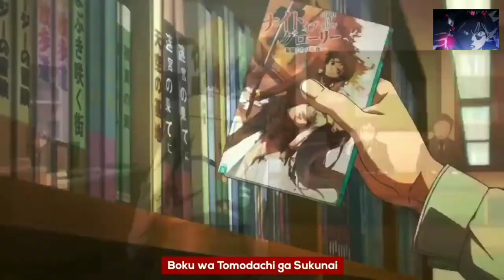6 uncensored echi harrem anime part 5🔥🔥@amomentallyouneed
Hi guys, as you all know in this series I am gonna recommend you 6 uncensored echi harrem anime, and this is part 5,All the anime are available in my telegram channel don't forget to join their.

previous uncensored echi harrem anime playlists_